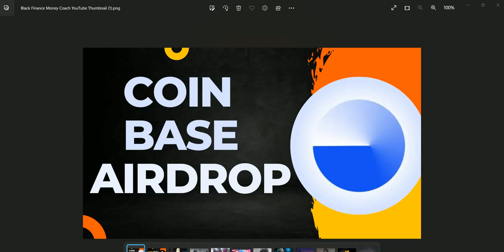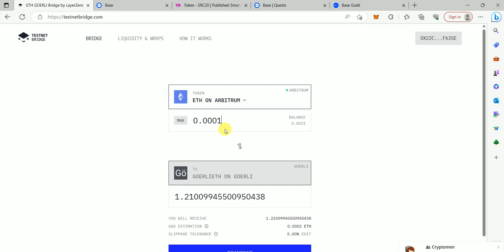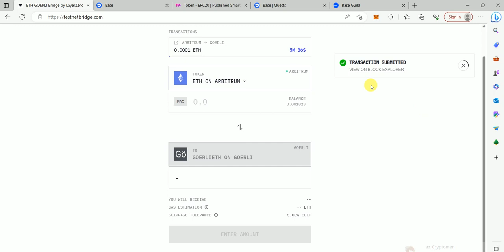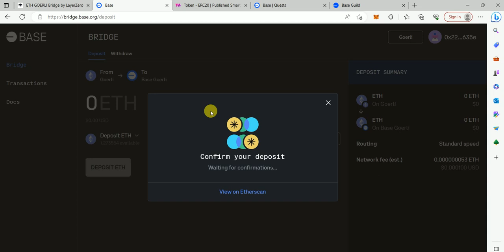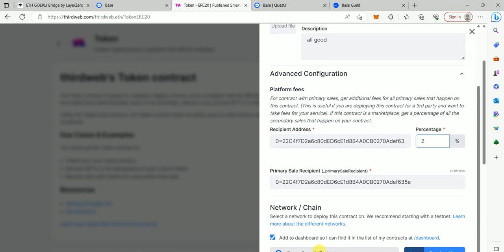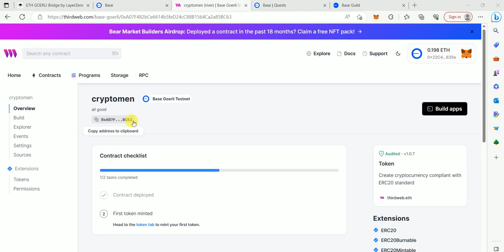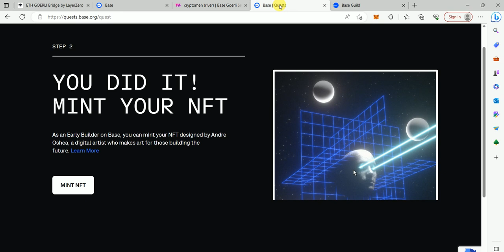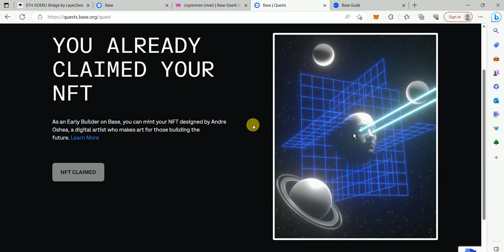COIN BASE AIRDROP MAKE YOU RICH ??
LINKS  CONNECT WITH METAMASK / COINBASE
ALSO BUY BASE NFT ON OPENSEA NOW VALUE 4 DOLLAR